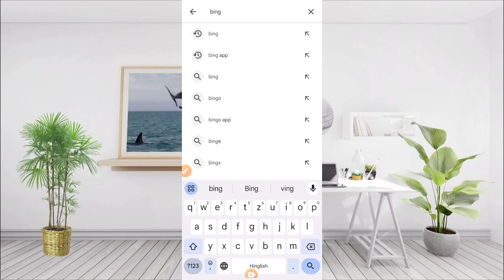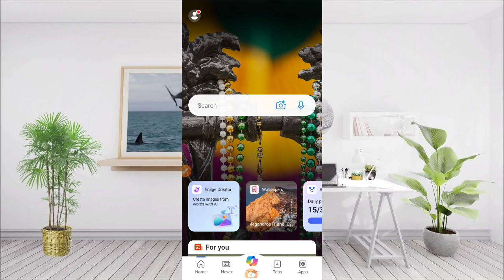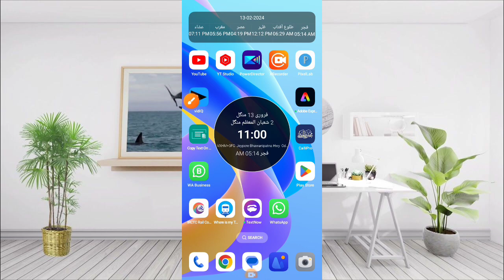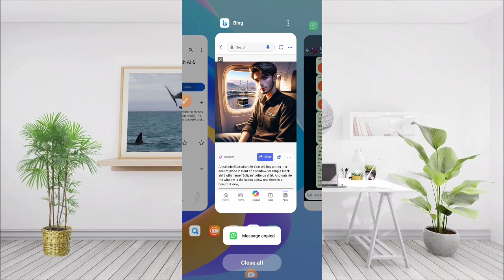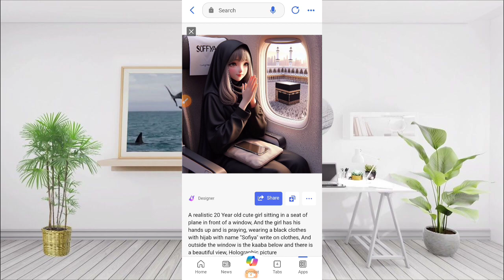bing Ai Islamic DP Boys and Girls ImageEditing | TikTok Viral photo editing | ai bingimage creator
bing Ai Islamic DP Boys and Girls Image
Editing | TikTok Viral photo editing | ai bing
image creator

promt 👇
A realistic illustration 20 Year old boy sitting in a seat
of plane in front of a window, wearing a black shirt with
name "Sufiyan" write on shirt, And outside the window is
the kaaba below and there is a beautiful view,

promt 2 👇
A realistic 20 Year old cute girl sitting in a seat of plane
in front of a window, And the girl has his hands up and
is praying, wearing a black clothes with hijab with name
"Sofiya" write on clothes, And outside the window is the
kaaba below and there is a beautiful view, Holographic
picture

Your Queries & Tags for Reference:
Islamic DP ai photo generator
Islamic boy ai photo editing
Islamic DP
Islamic ai photo editing
boy dp
girls DP
bing
bing image creator attitude
bing image creator short
bing image creator by photo
how to create bts ai images in bing
bing image creator youtube channel
3d image kaise banaye
viral photo editing
TikTok trend
3d photo editing
photo editing
3d instagram photo editing
how to use bing ai image generator
bing app
instagranm 3d photo editing
3d social media post design
how to create 3d ai social media image
bing ai
3d photo kaise banaye